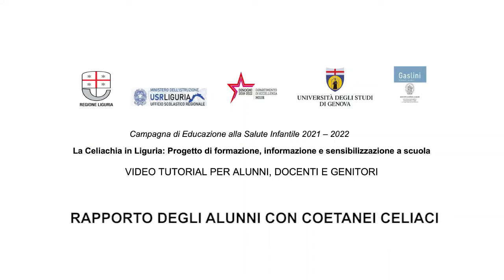CELIACHIA - Rapporti degli alunni con coetanei celiaci - Dott.ssa Calvi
Campagna di Educazione alla Salute Infantile 2021 – 2022.

CONOSCERE E RICONOSCERE LA CELIACHIA A SCUOLA

Progetto di formazione, informazione e sensibilizzazione a favore degli alunni di elementari, medie e superiori di tutta la Liguria con il coinvolgimento dei docenti e dei genitori